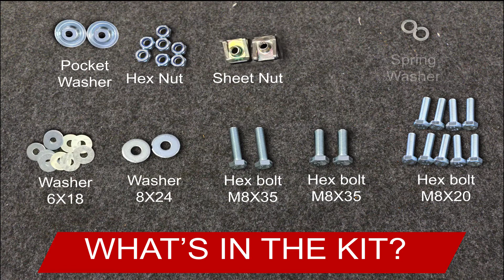ASFIR 4X4 - How to install - FORESTER X Front skid plate - 595258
Mounting Instructions for your Subaru Forester X -
00:00 - intro, parts, and tools you'll need
00:33 - Front skid plate installation

Wait... want to check it out on our website? go online for more details -